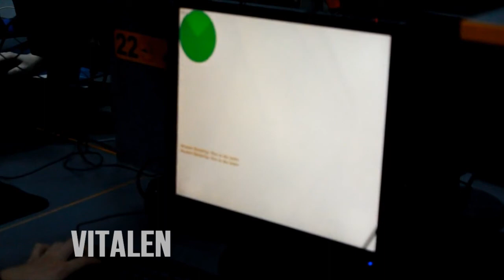Twizted Chatrix Lan Championship movie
movie about Twizted! team